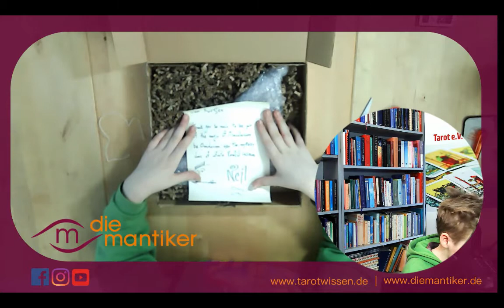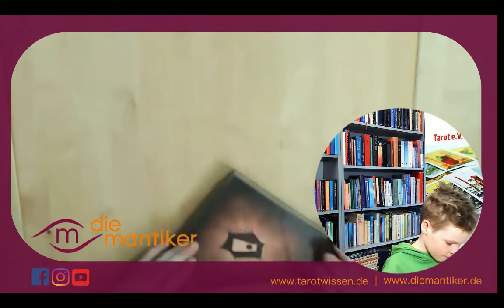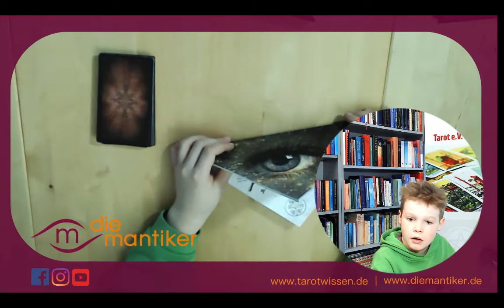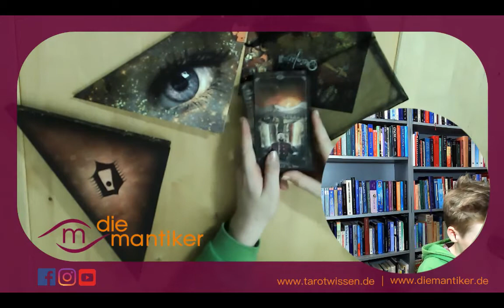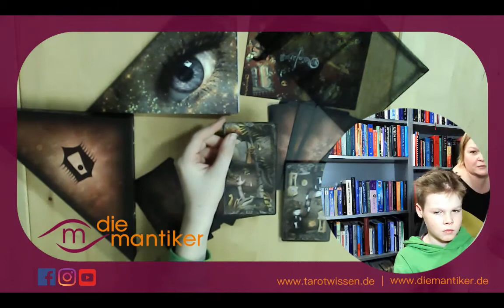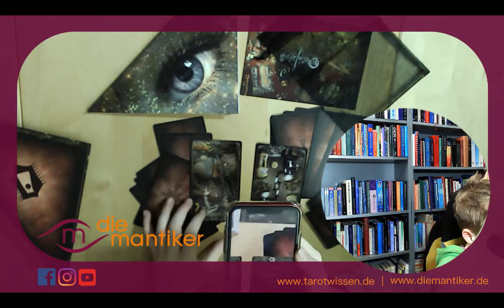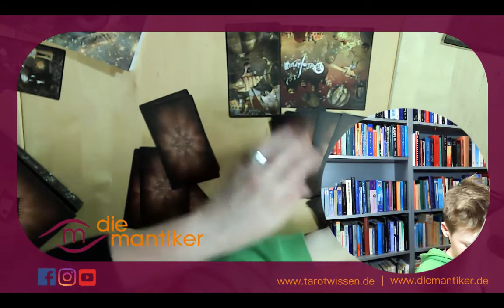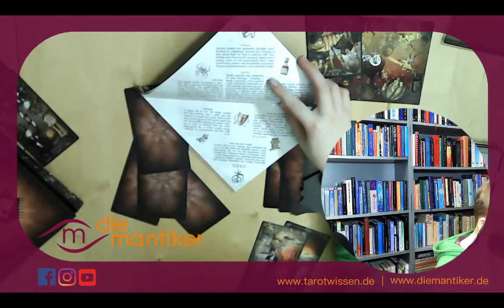Unboxing ORACOLARIUM von Andrea Aste und Neil Kelso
Franz und ich haben Post aus England bekommen. Endlich ist unser Oracolarium da! Franz brauchte etwas, um mit den Karten warm zu werden, aber als es an die Augmented Reality ging, war er nicht mehr zu halten.